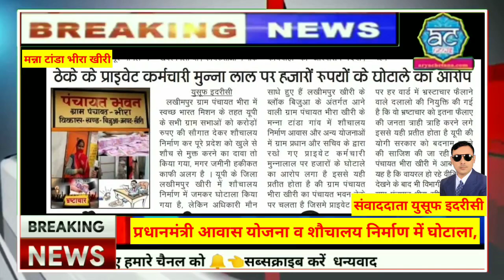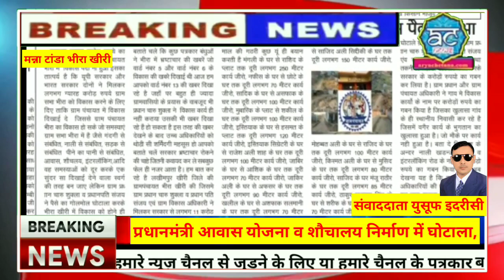प्रधानमंत्री आवास योजना व शौचालय निर्माण में घोटाला, इन पर लगा आरोप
खीरी: जनपद के पलिया तहसील स्थित ग्राम पंचायत भीरा खीरी के गांव मन्ना टांडा में प्रधानमंत्री आवास योजना तथा शौचालय निर्माण में ग्रामीणों ने प्रधान व प्रधान पति और सचिव पर भ्रष्टाचार का आरोप लगाया। वहीं अधिकारी ग्राम पंचायत भीरा खीरी में हुए भ्रष्टाचार को नजरअंदाज कर रहे है । यह हाल ग्राम पंचायत भीरा का जब सामने आया जब ग्रामीणों ने मीडिया से पूरे मामले की शिकायत करने का दावा किया है। लज्जा देवी ने बताया .
मीरा देवी की माने तो उनके पास रहने की जगह नहीं है. प्रधान ने आवास दिलाने की बात कही थी। इसके लिए कुछ रुपए भी मांगे थे। रुपए नहीं दिए तो आवास नहीं मिला। कई महीने तक ग्राम प्रधान ने आवास के लिए दौड़ाया। ग्रामीणों ने बताया जिला स्तर के उच्च अधिकारी प्रधान चारु से प्रधानमंत्री आवास योजना के तहत ग्रामीणों को दिए गए आवास की जानकारी मांग ले तो सही आंकड़े भीरा ग्राम प्रधान चारु नहीं दे पायेगी। संवाददाता युसूफ इदरीसी की रिपोर्ट